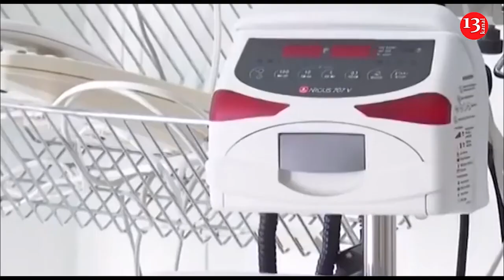Arutyunyandan Etiraf:"Davam etsəydik, ÇOX şey itirəcəkdik"; Erməni Qızı:"Qarabağ Azərbaycandlr!"